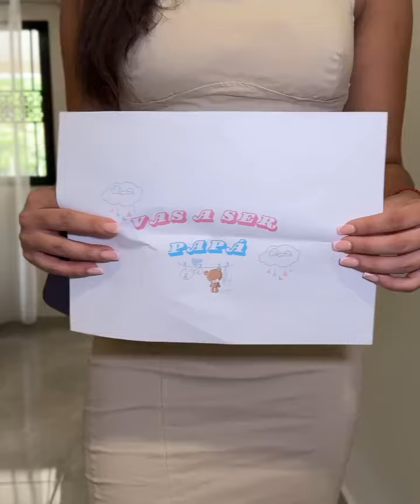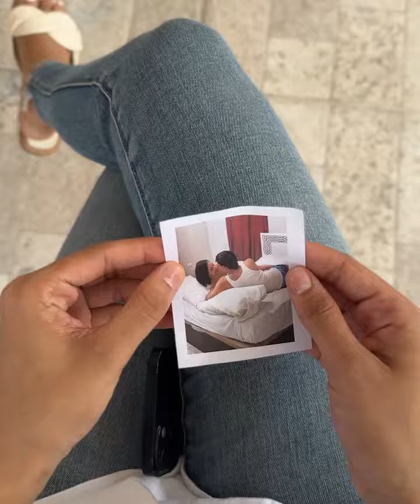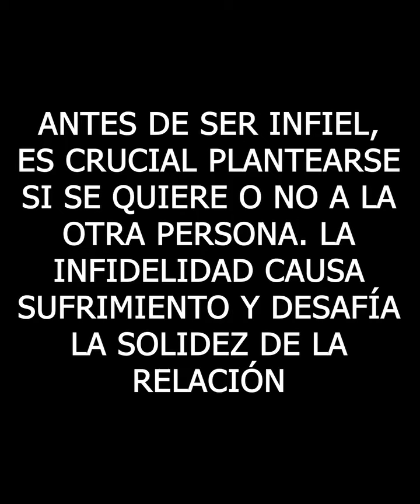Fingió estar embarazada para descubrir al infi3l de su esposo